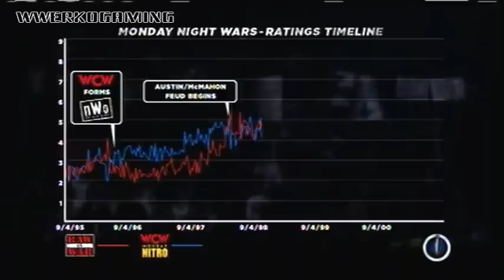WWE 13 - Brothers Of Destruction Attitude Era Mode #8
WWE '13 Brothers Of Destruction Story in Attitude Era Mode #8